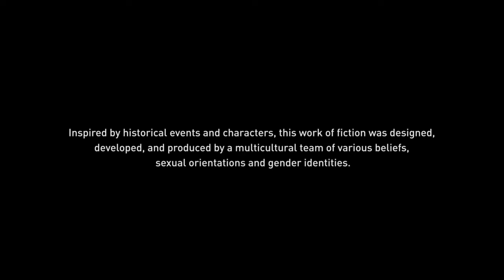Assassin's Creed® Odyssey_20201225183604